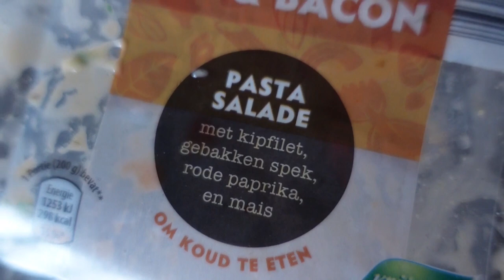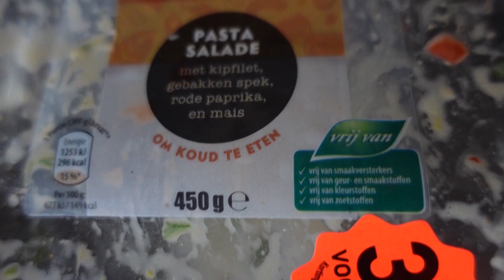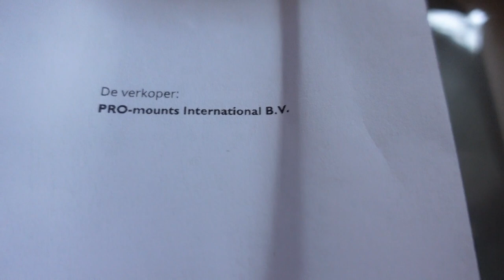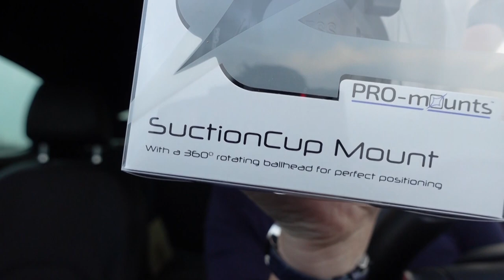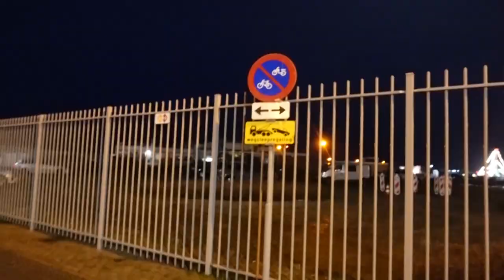Bij mama op bezoek | pakketje openen | Iets nieuws in de auto uitproberen